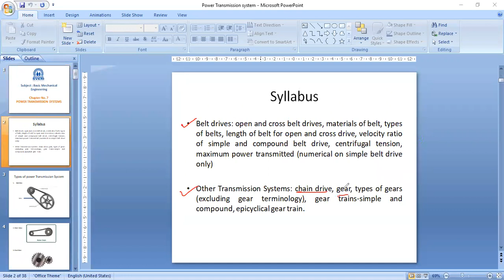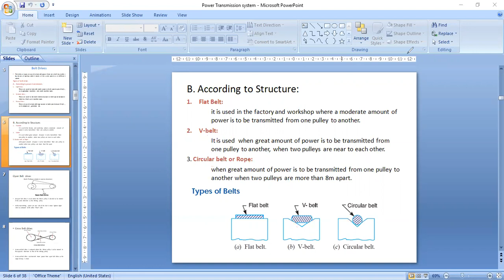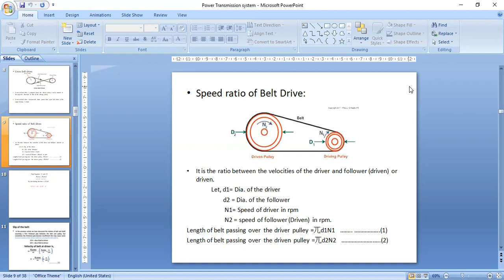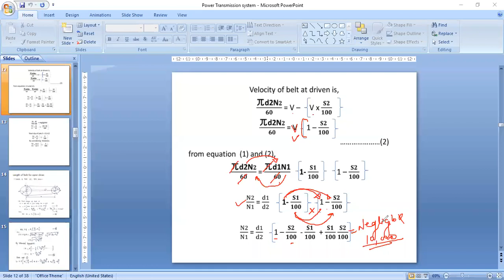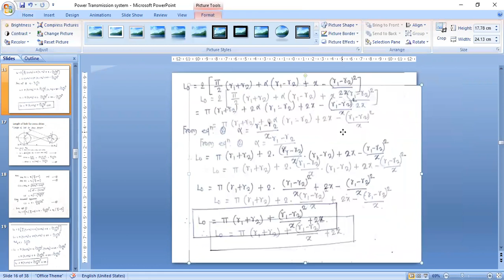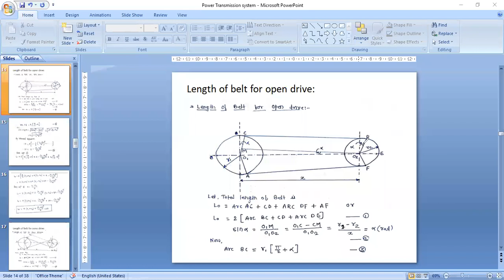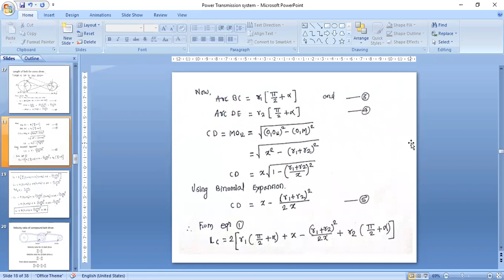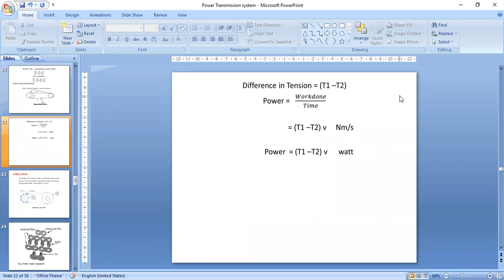A Belt drive